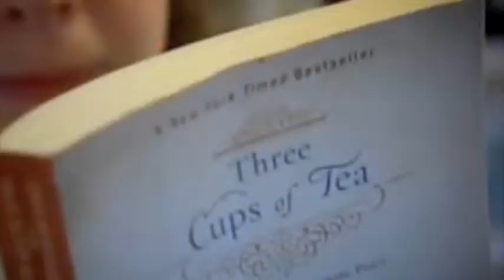Pennies for Peace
Pennies for Peace is campaign started by New York Times National Bestselling author, Greg Mortenson.  He wrote his book Three Cups of Tea after traveling to Pakistan and helping the lives of many.